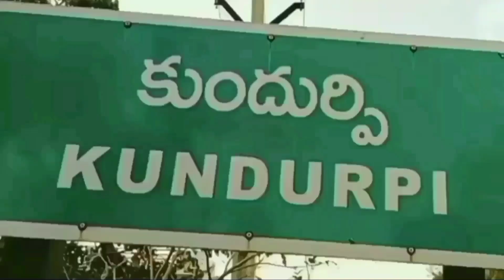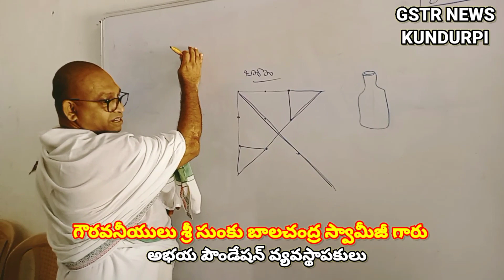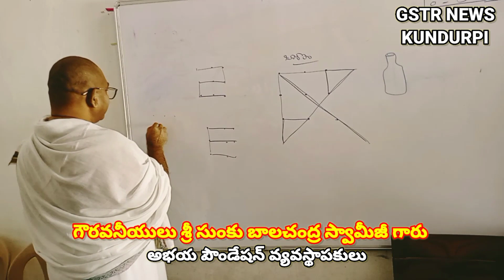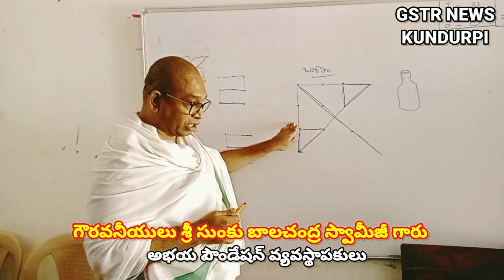ఎంతో మంది ప్రముఖుల చేత ప్రశంసలు అందుకున్న అభయ పౌండేషన్ వ్యవస్థాపకులు సుంకు బాలచంద్ర స్వామీజీ గారు